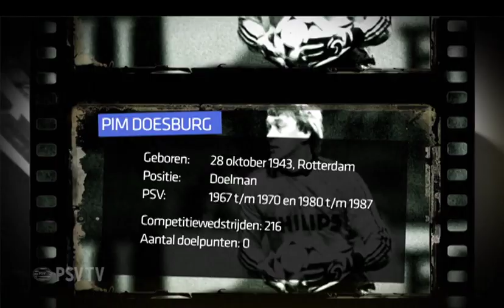Pim Doesburg fanatieke doelman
Op 31 augustus 2013 bestaat PSV 100 jaar. In aanloop naar dat jubileum wordt elke dag een belangrijke speler uit de historie van PSV uitgelicht. Vandaag Pim Doesburg. De keeper is een vaatje buskruit. Als iets hem niet zint of er gaat in het veld iets mis, ontploft de doelman. Hij is een fanatieke speler die tot zijn 43e met dezelfde overgave speelt. In al die jaren wint hij drie prijzen, de KNVB-beker met Sparta en twee landskampioenschappen met PSV, in 1986 en 1987. Hij speelt ook nog 8 keer in Oranje.